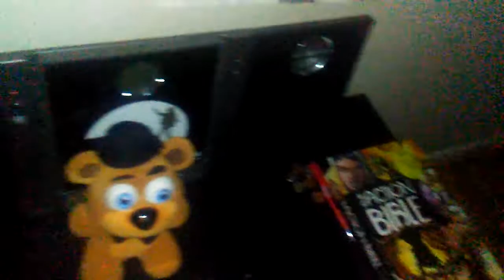10 Random Nights at freddys Night 7